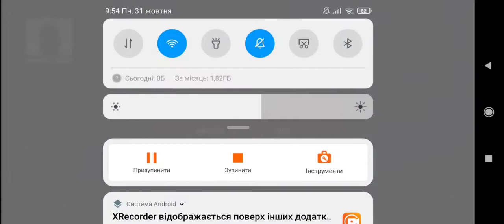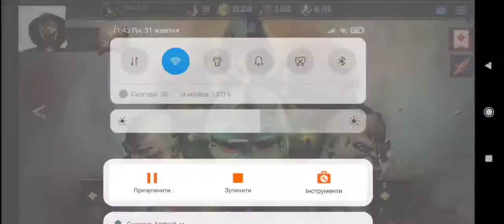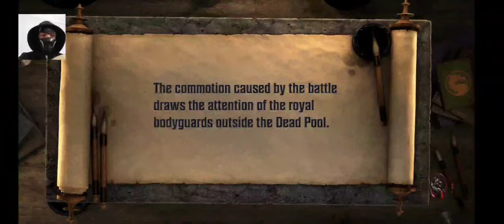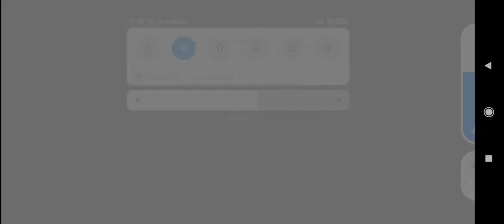Mortal Kombat: Onslaught beta проходження частина 2.